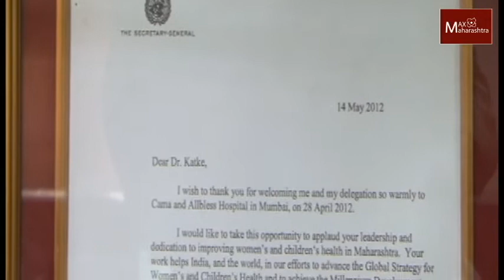प्रसिद्ध स्त्री रोग तज्ज्ञ राजश्री कटके यांच्याशी खास बातचीत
डॉ. राजश्री कटके यांच्याशी खास बातचीत